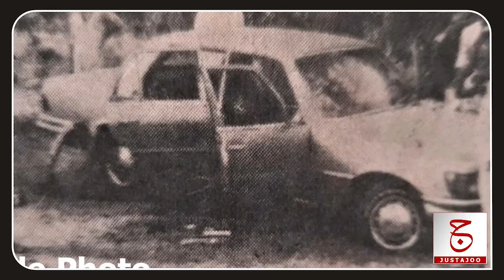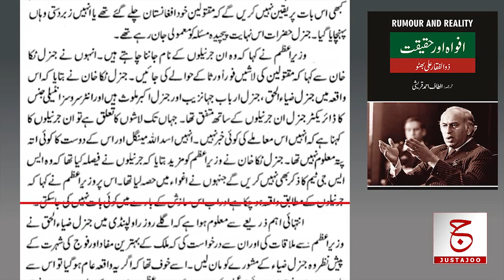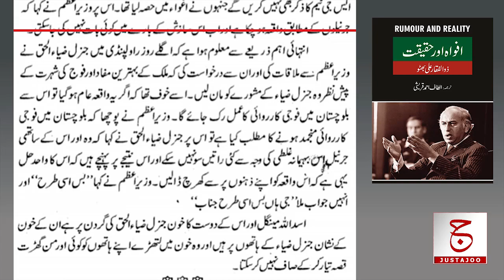The Tragic Story of Akhtar Mengal's Brother Asad Mengal And his Friend | Justajoo | Awais Ghauri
It was the era of Zulfiqar Ali Bhutto. General Zia-ul-Haq had been announced as Chief of Staff when Akhtar Mengal, now a senior politician in Pakistan, had a tragic incident with his elder brother. General Zia-ul-Haq was involved in this incident, but till date this case has not been solved and the justice is not prevail.